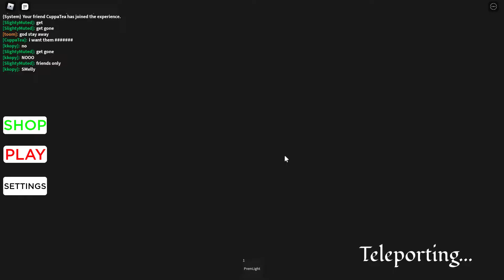Monkey Farm Plays It Lures |HORROR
50 likes we play part 2 ;)